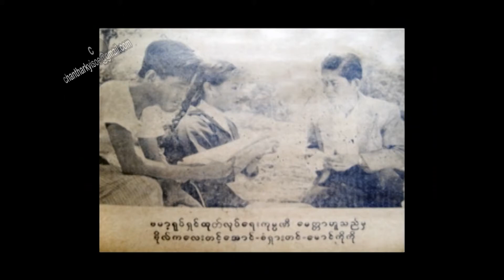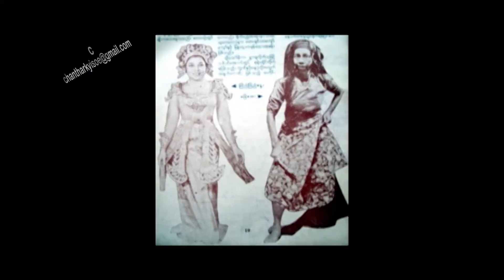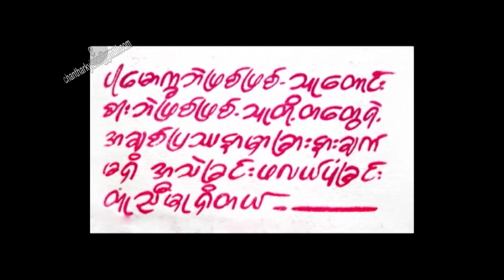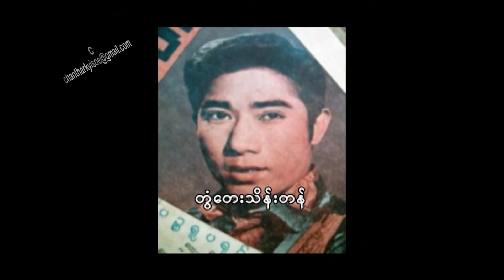Movie Talk ဇာတ်သဘင်မှ ရုပ်ရှင်သို့ ကူးပြောင်းလာသော အနုပညာရှင်များ S-1, EP-4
by
Kyi Soe Tun and San Shar Tin